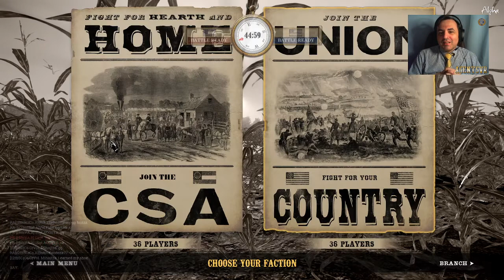s04e18 - "Lite Skirmish" - 12thSC vs LB - Hagerstown Turnpike (Switched) - Mar 1863 - War of Rights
Server 3: Grand Campaign hosted by Pickett's Brigade
12thSC vs LB - Hagerstown Turnpike (Switched Sides)
Special Cards: no officers

Union (Attacking)
12th South Carolina (8-15)
Pickett's Brigade (25-30)

Confederate (Defending)
Lightning Brigade (23-29)
3rd Minnesota (6-12)